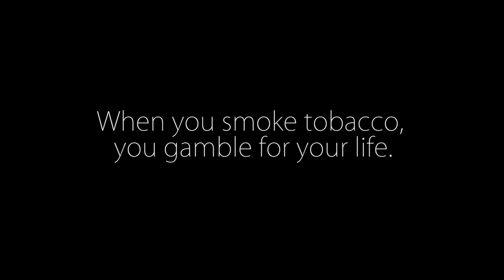PHAST - Gambling for your Life